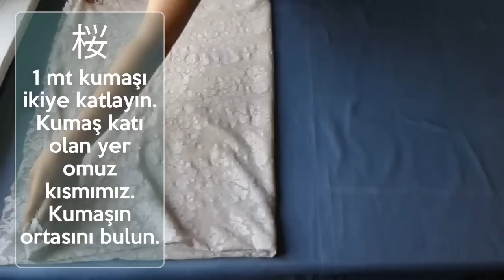DIY Dantel Panço Bluz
Dantel Panço Bluz Nasıl Yapılır